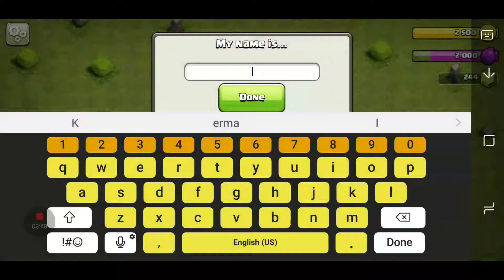Clash of clans ep 1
Rhis is the first clash of clans vid my channel